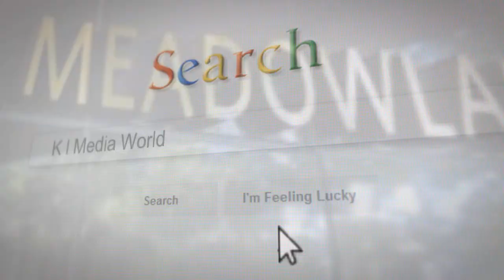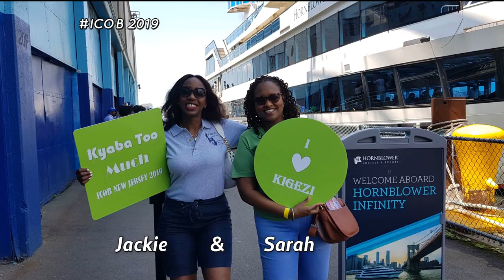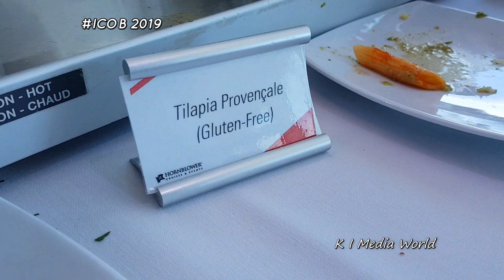Bakiga Rock New York - ICOB 2019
Boat Cruse Event  ICOB Convention 2019, New Jersey